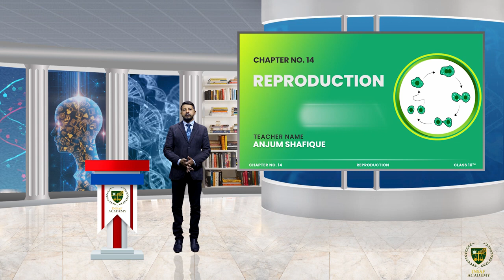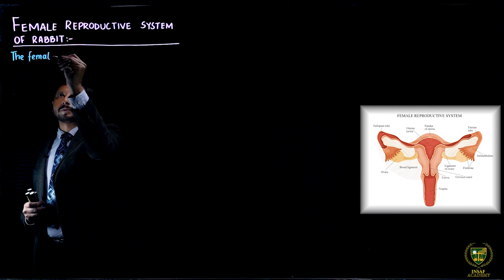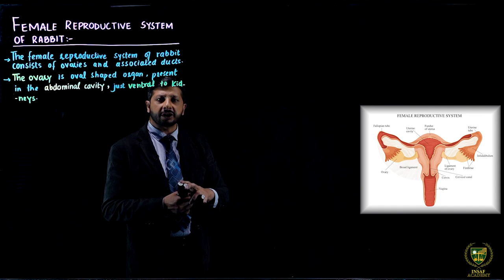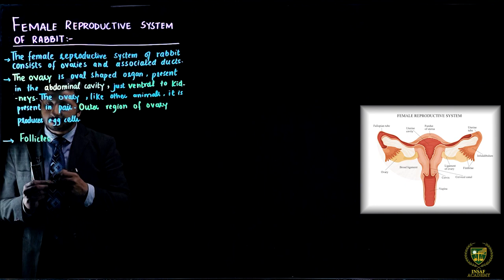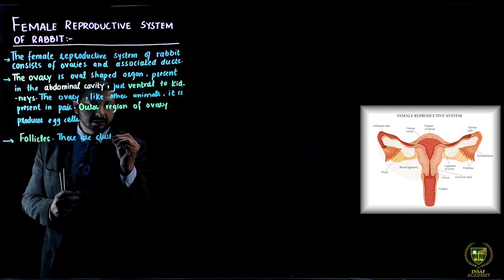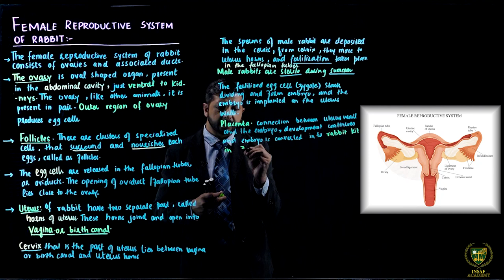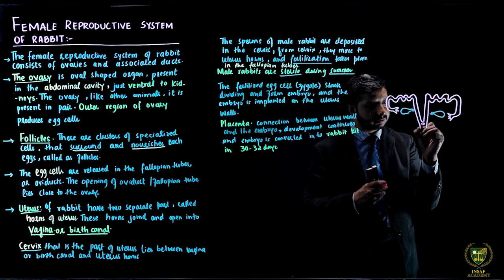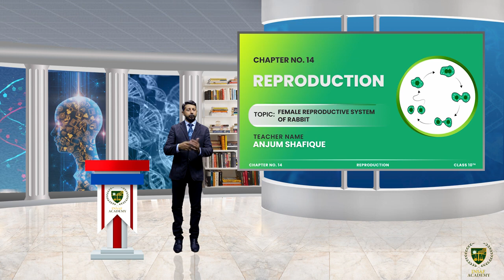Female reproductive system of rabbit | Grade 10 Biology | CHP 13 | LECTURE 27 | REPRODUCTION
Dear Students/viewers.
Welcome to Biology grade 10
Lecture:  Female reproductive system of rabbit .